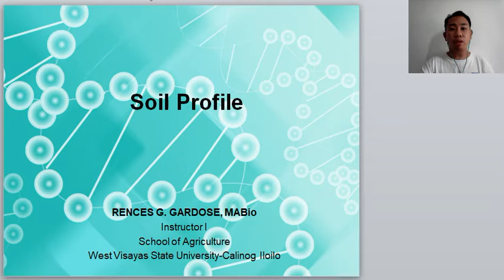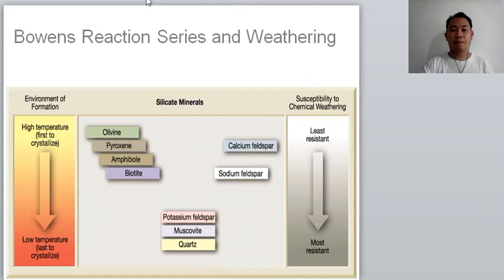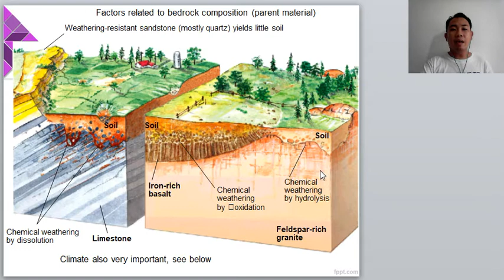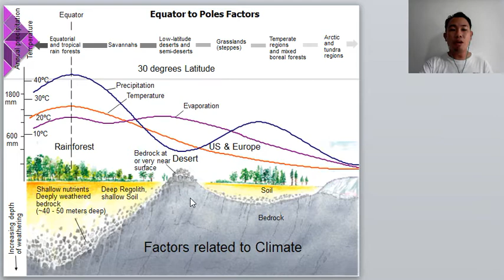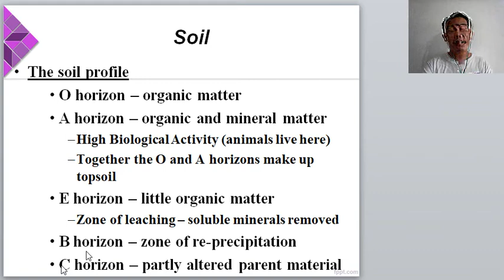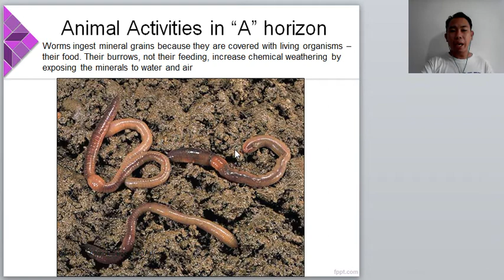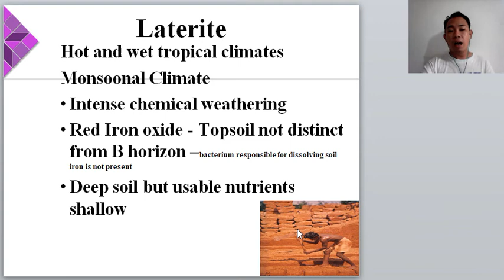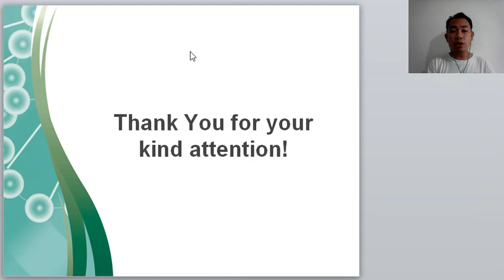Soil Profile Video Lecture